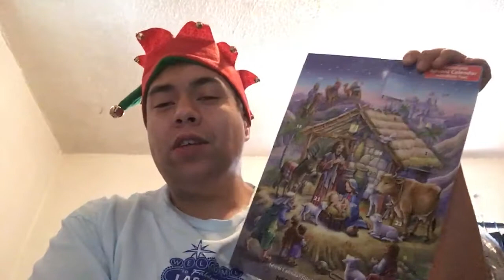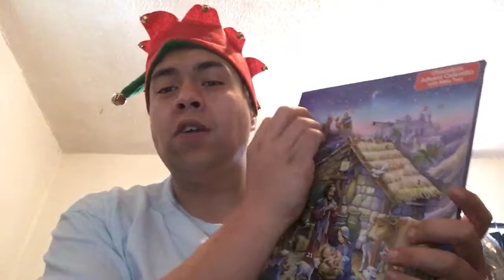Seasonal Wonders review #18 Day 3 of Advent Calendar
Seasonal Wonders review #18 Day 3 of Advent Calendar and Old fashion hard Candy from the Dollar 🌲Tree